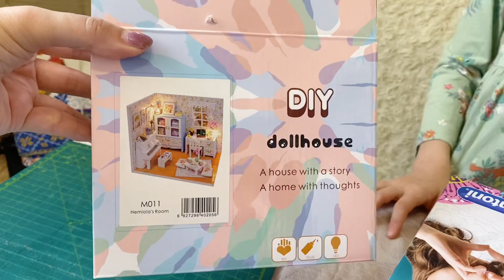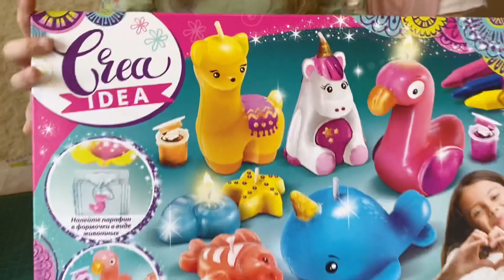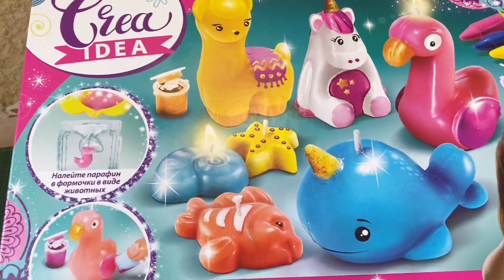Наш питомец,Новогодние подарки.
Нашли время заснять наш главный новогодний подарок и подарки которые были под елочкой 🎄